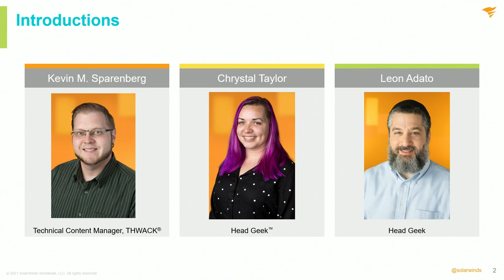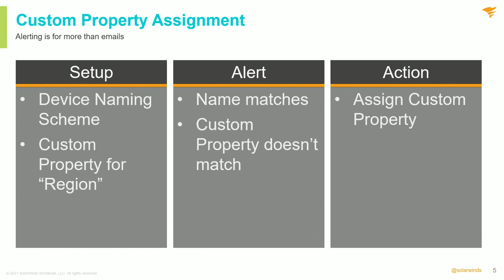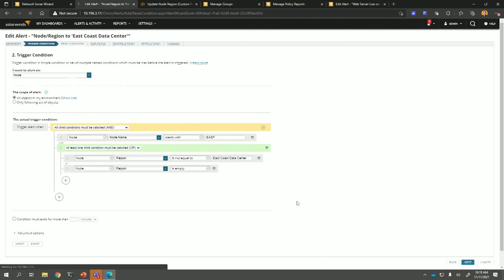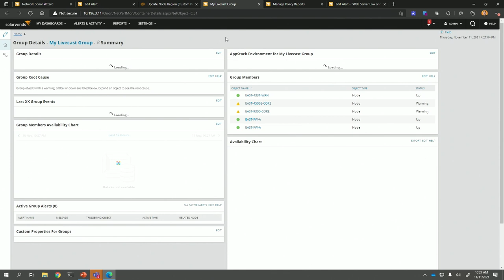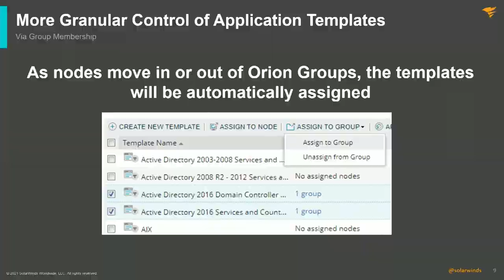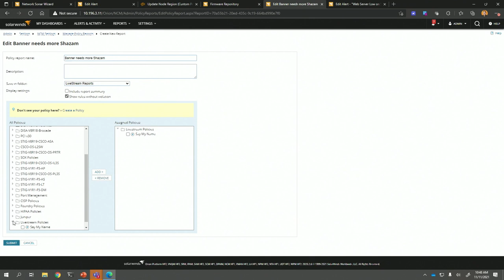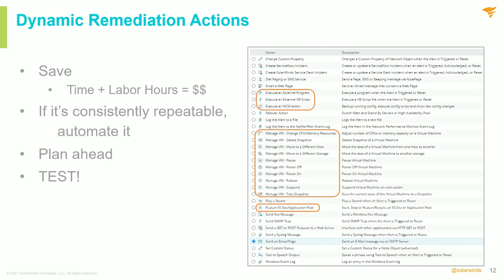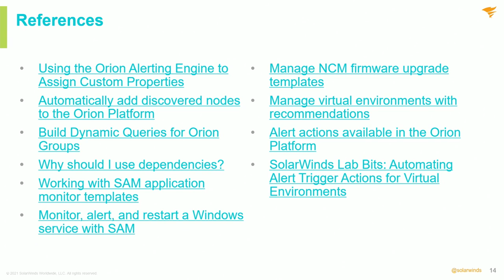Let the Orion® Platform Do the Heavy Lifting | Orion Platform Automation Made Easy: Session 1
Presented by: Kevin M. Sparenberg, Leon Adato, and Chrystal Taylor
Whether you know it or not, the Orion® Platform has some easy-to-use automation built right in. Automatically adding discovered devices, assigning custom properties, taking the toil out of building groups, and a plethora of other ways you can save precious time and reduce errors. After this session, you’ll be able to:

• Better automate using discovery templates with some best practices
• Automate Custom Property assignment
• Leverage Dynamic Groups to do work for you
• Automatically assign Application Templates
• Build pre-programmed remediation actions for recovery